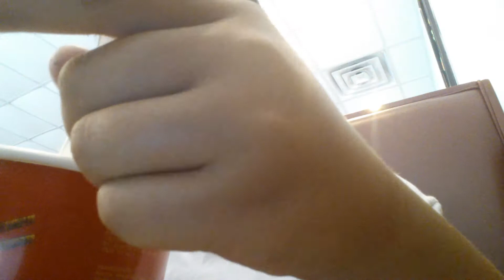Eating spice noodles